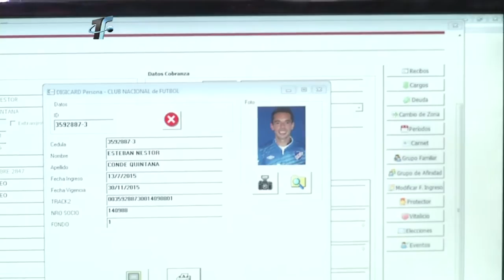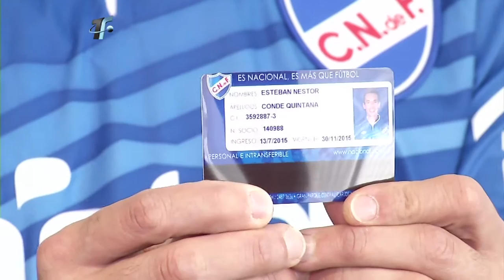Presentación Esteban Conde